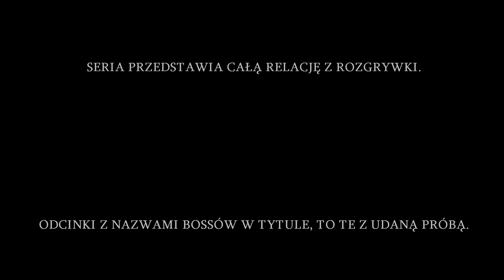Dark Souls: Remastered #101 - Kryształowa Jaskinia - Zagrajmy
Akcja Dark Souls toczy się w uniwersum utrzymanym w stylistyce średniowiecznego fantasy i inspirowanym kilkoma motywami. Ponownie są to takie aspekty jak rycerze i królowie, śmierć i podziemia, czy chociażby ogień i chaos. W odróżnieniu od poprzedniego dzieła studia From Software, świat Dark Souls nie został jednak podzielony na odrębne poziomy. Zamiast tego otrzymaliśmy płynne przejścia między strefami i sporymi połaciami terenu – gracz może dotrzeć do każdego miejsca widocznego na ekranie.